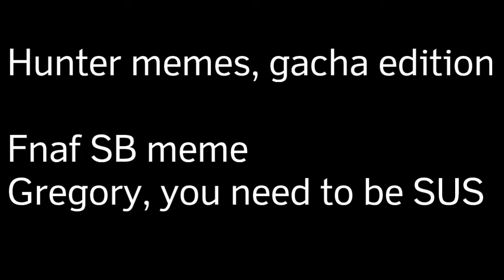Gregory, you need to VENT - Gacha memes Hunter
Hunter, Gacha memes (official)